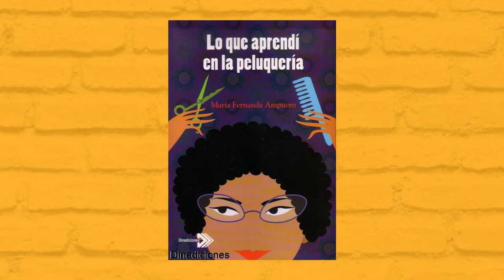Cecilia Velasco dialoga con María Fernanda Ampuero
La Fundación Sociedad Femenina de Cultura presenta el martes 20 de abril 'La Palabra Encendida', un formato diferente de entrevistas, en esta ocasión la invitada especial será María Fernanda Ampuero.